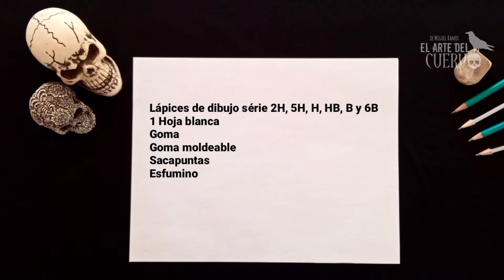Dibujando a Jason The Toy Maker - Técnica Claroscuro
Con este personaje inauguramos ésta sección en la cual subiré dibujos un poco más detallados que los que había venido compartiendo, aún seguiré subiendo esos dibujos sencillos en el la sección clásica del canal, sin embargo Jason abre ésta nueva era de El Arte Del Cuervo edición Deluxe. Espero sea de su agrado.